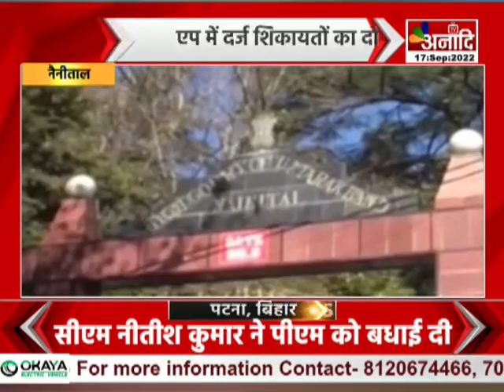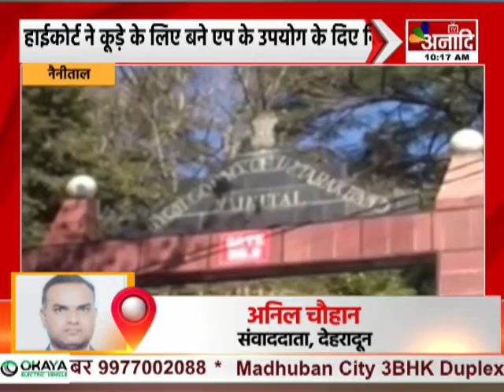Uttarakhand breaking news | PM Modi Birthday | dehradun barish news today | cm dhami news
देहरादून पीएम नरेंद्र मोदी के जन्मदिन के अवसर पर कार्यक्रम उत्तराखंड बीजेपी और प्रदेश सरकार का सफाई अभियान देहरादून में सफाई अभियान की शुरुआत की गई शहीद चित्रेश बिष्ट के घर पहुंचे सीएम पुष्कर सिंह

देहरादून राज्य की 17 जल विद्युत परियोजनाओं की मंजूरी की मांग केंद्रीय जल शक्ति मंत्रालय से सीएम धामी की मांग 21 सितंबर को किसाऊ बहुउद्देश्यीय परियोजना पर बैठक बैठक में सीएम 17 अन्य परियोजनाओं की भी करेंगे मांग

नैनीताल प्लास्टिक कचरे के लिए दायर याचिका पर सुनवाई हाईकोर्ट ने कूड़े के लिए बने एप के उपयोग के दिए निर्देश एप में दर्ज शिकायतों का दो हफ्ते में हो निस्तारण:एचसी याचिका पर सुनवाई के दौरान हाई कोर्ट ने दिए निर्देश

देहरादून राज्य के तीन जिलों में भारी बारिश का अलर्ट अगले 24 घंटे भारी बारिश का येलो अलर्ट जारी बारिश के क्षेत्र में बिजली गिरने की भी आशंका अगले 24 घंटे भारी बारिश का येलो अलर्ट जारी